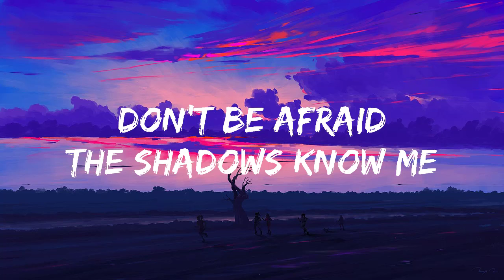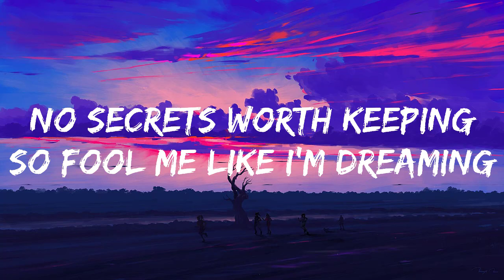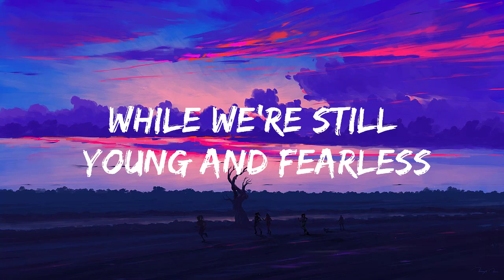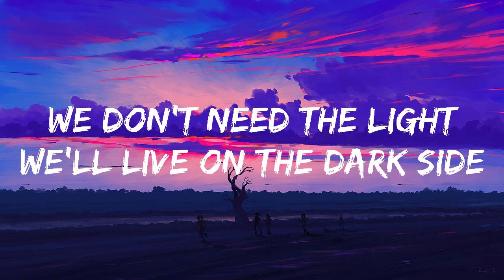Darkside || Alan Walker ft Au Ra and Tomine Harket (Lyrics)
Lyrics: Alan Walker - Darkside ft. Au/Ra and Tomine Harket